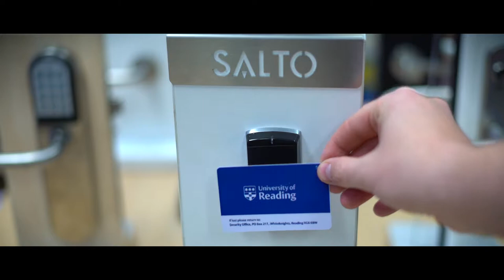Guardian Security Access